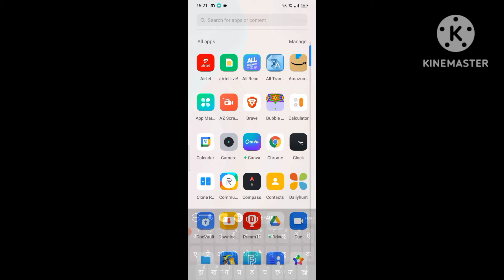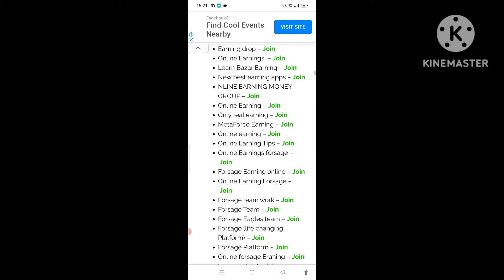Whatsapp ke group yaha se join Kare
Whatsapp ke group Kaise join Karenge
Whatsapp ke unlimited group Kaise join Karen
Whatsapp ke 18 plus group Kaise join Karen
ladkiyon ke group Kaise join Karen
Har category ke group Kaise join Karenge
WhatsApp new group link
desi group link
desi bhabhi WhatsApp group link
only WhatsApp group link
girls WhatsApp group link
WhatsApp to new new group Kaise join Karen